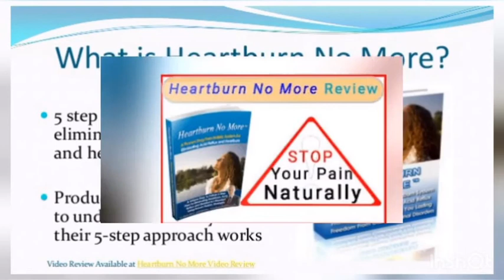Where to Buy Heartburn No More|| Heartburn No More Review 2020. Does it work?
Does Heartburn No More Really Work or Is it a Scam? Here is a review of Jeff Martin’s Program: Heartburn No More™ – Heartburn Cure Book is a Proven Drug Free Holistic System for Eliminating Acid Reflux and Heartburn. What Is Acid Reflux? Acid reflux, also called GERD or Gastro-Esophageal Reflux Disease, is a condition where the acidic substance from the stomach flows back up into the esophagus or the food pipe. The back flow of stomach acid occurs if the lower esophageal sphincter fails to close properly. This plan states that within 2 months, you can really be cured of your heartburn or acid reflux. Because of the fact the cure is an all-natural treatment, there’s absolutely no need for you to carry on to take drugs every day. Basically, this system is holistic, meaning it is a natural means to assist you along with your states, including even, hiatal hernia, gastritis, esophageal reflux and acid reflux bile reflux.“Heartburn No More” by Jeff Martin. Jeff is an author, researcher, nutritionist and health consultant who dedicated his life to creating the ultimate acid reflux solution guaranteed to permanently reverse the root cause of heartburn and acid reflux and naturally and dramatically improve the overall quality of your life, without the use prescription medication and without any surgical procedures. This e-book is a comprehensive remedy for acid reflux, offering a lot of healthy meal plans and tips to stop heartburn naturally. Purchasing the entire package of “Heart Burn No More”, you will receive an entire e-book that is protected by a password and 4 useful additional bonuses, including “The Healing Power Of Water”, “How and When to Be Your Own Doctor”, “The Complete Handbook of Nature’s Cures”, and “The Definitive Guide To Managing IBS”. It shows you exactly why you should fix the internal problem that’s causing your heartburn, and then goes on to show you exactly how to do it.The great thing about the treatments Martin offers in his book is that they work on correcting the imbalance in the stomach that leads to reflux. Antacids do not address this problem in any way, and become less and less effective over time. They may get rid of your heartburn tonight, but you will have to take more to get rid of your heartburn tomorrow. This is a total health rejuvenation program better than 98% of the nutrition and alternative health books on the market. In fact, the advice in this ebook is guaranteed to help you with any other health condition you might have, especially if you suffer from digestive disorders such as IBS, Leaky Gut Syndrome, bloating, chronic constipation, Hiatal Hernia, Yeast Infection and Candida Albicans overgrowth. By learning exactly knowledge of the heartburn problem, you will be able to stop it and get improved well-being, as well as better health without suffering from annoyance, pain, frustration, and costly remedies due to living together and dealing with the heartburn condition.